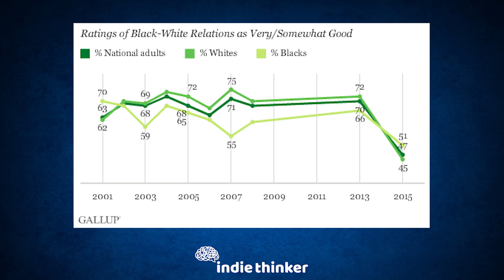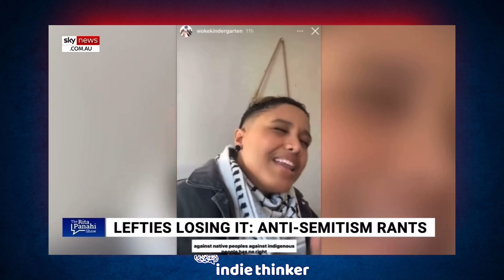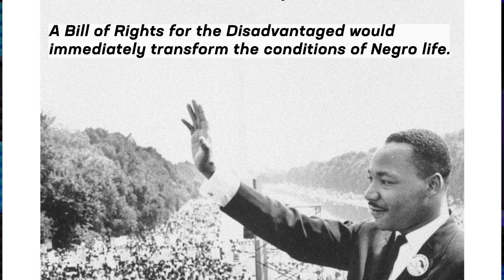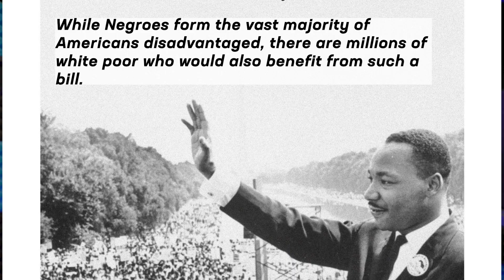Coleman Hughes EXPOSES The Ladies Of The View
Coleman Hughes calmly refutes the race-baiting ladies of the view.

🔴 GIVING

🔴 LINKS

🔴 SOCIAL